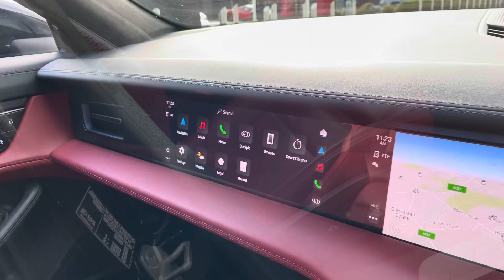EY22PPZ Taycan Turbo Cross Turismo